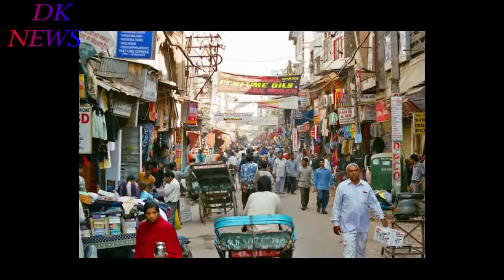✅दिल्ली का सच |THE TRUTH OF DELHI...